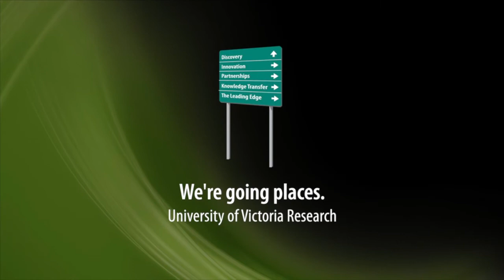Faces of UVic Research: George Tzanetakis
Dr. George Tzanetakis is a computer scientist also involved with the departments of Electrical and Computer Engineering, and the School of Music, and he is a professor at the University of Victoria. In this video he explains his work extracting information from audio signals, such as analyzing music or killer whale sounds. He also explains the complexity of this work, particularily when a computer performs it.